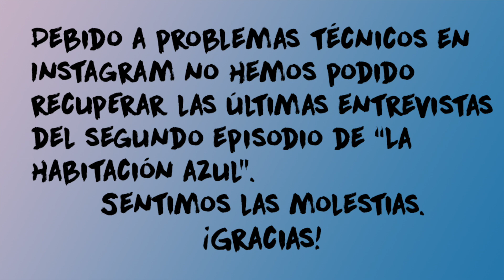LA HABITACIÓN AZUL - Episodio 2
Segundo episodio de "La habitación azul" con Nerea Camacho, Andrea Izquierdo, Alice Kellen, Judith Jaso y Dave Zulueta. Emitido en Instagram Live el 29 de abril de 2020.